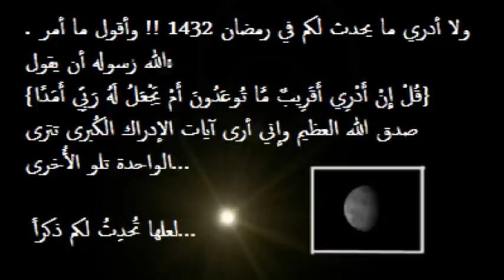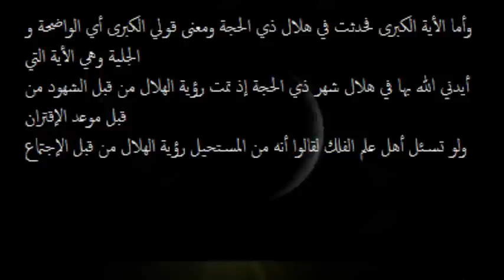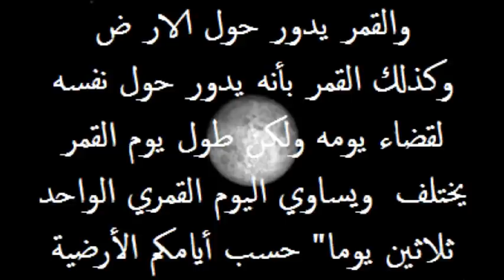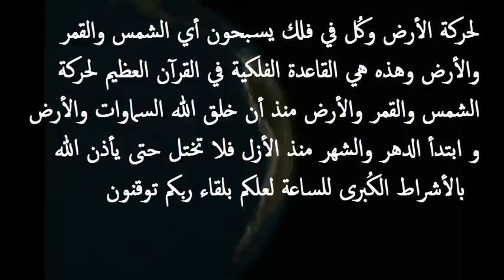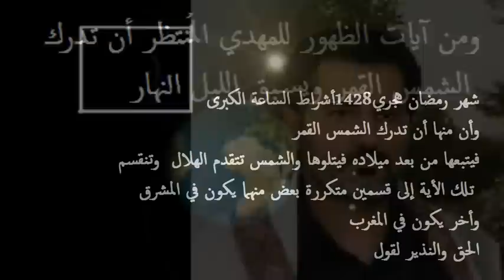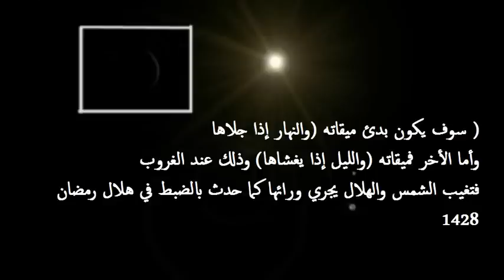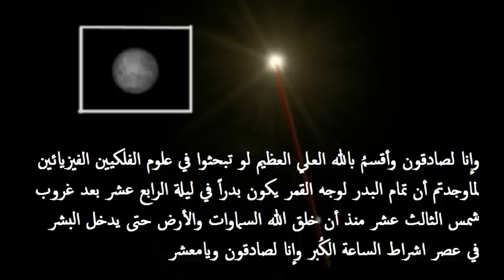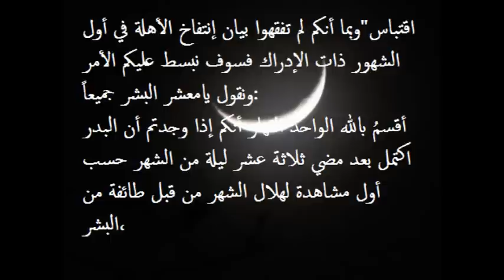اليمن بيان الامام المهدي المنتظر اليماني ماحدث فى 2011